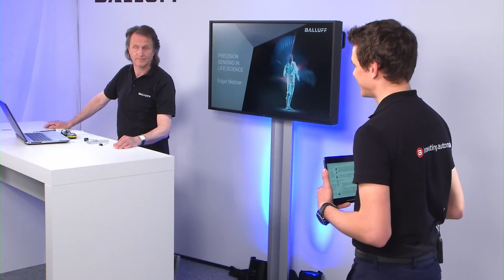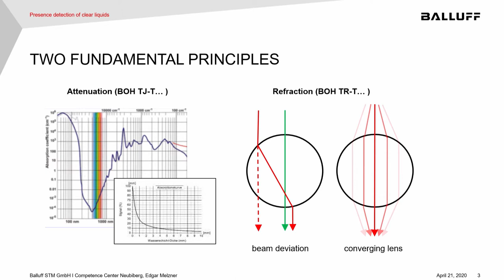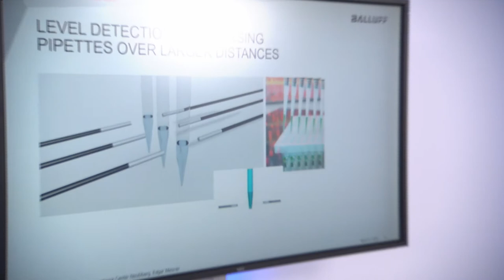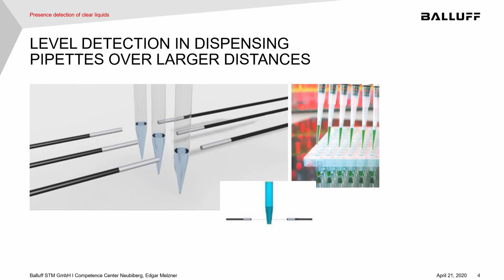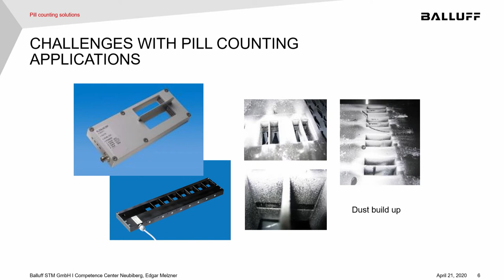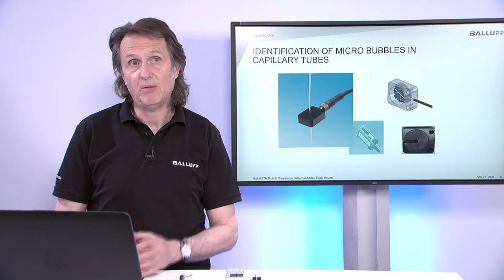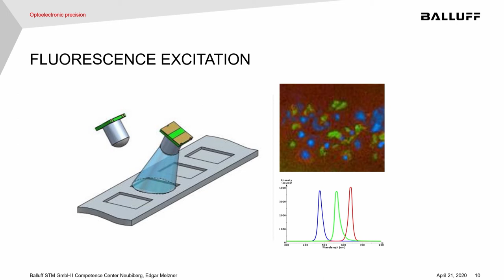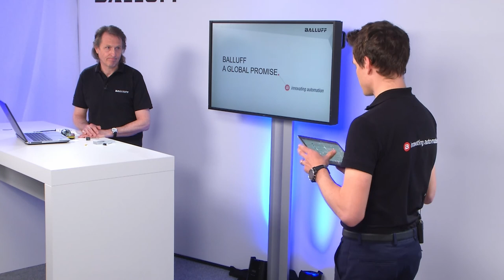Precision Sensing in Life Sciences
Balluff has taken the lead in developing precision sensing technologies required in the Life Sciences markets of medical device and lab automation. With these technologies, Balluff can solve challenging applications with microfluidics, bubble detection, aqueous liquid detection and blood-based detections and measurements.